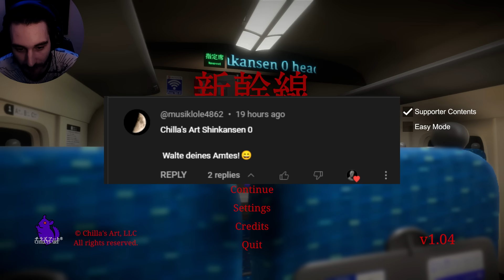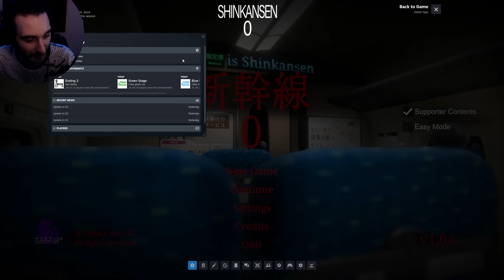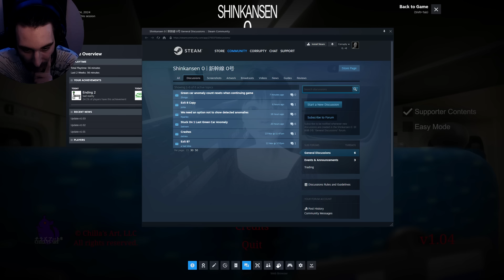Chilla's Art hat ein Observation Game gemacht... | Shinkansen 0 | 新幹線 0号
Shinkansen 0 | 新幹線 0号 - Chilla's Art's Observation Game ist..
Shinkansen 0 | 新幹線 0号 - Full Game Deutsch/German Gameplay/Einteiler - Analyse & Review